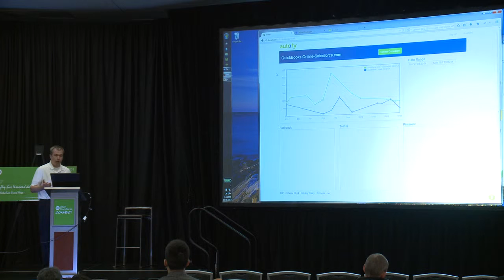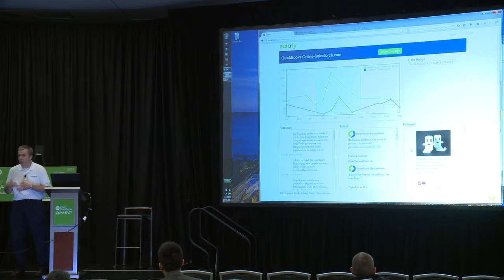42: QBC14 Hack Pitches: Autofy by Propelware